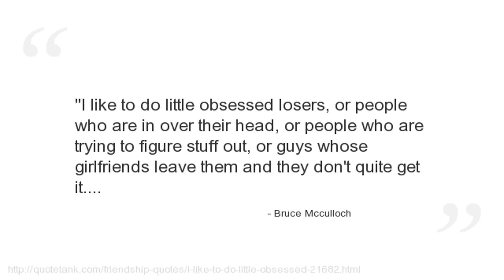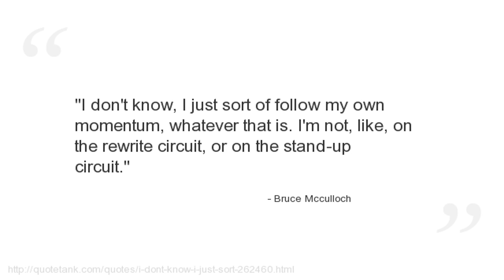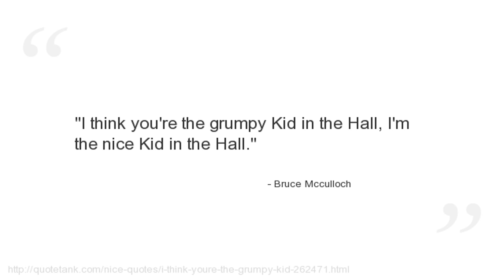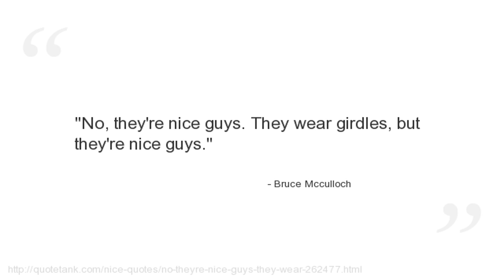Bruce Mcculloch Quotes